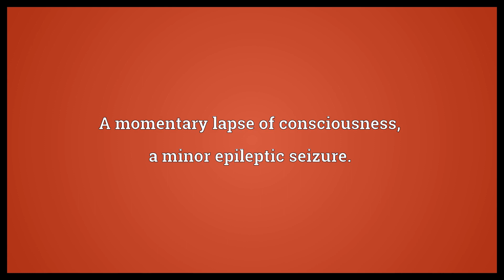Absentia epileptica Meaning | Wordogram